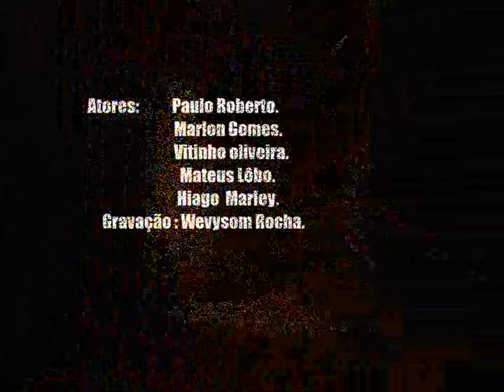Ekipe Pano De Chão O Kara Se Fudeo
Por Favor Compartilhem .